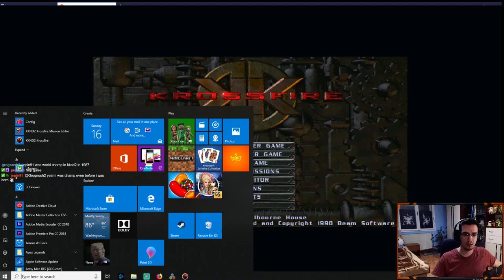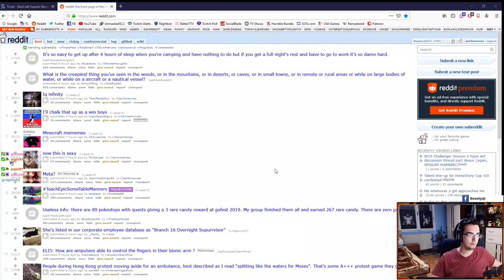KKND2 Krossfire: The Evolved Campaign! | Full Playthrough by Beastyqt!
The 21st Century looked as if it was going to be a golden era. Wars were at an all time low, nuclear arsenals were cut down to a fraction of what they once were and the environmental disasters feared by the 20th Century never materialised, through a combination of nano-technology to clean up the existing problems and then shifting heavy industry to space.

But then in 2079 it all went wrong.

Warheads rained down from space and within the space of a week a quarter of the worlds population was exterminated as cities became glowing radioactive furnaces.

They were the lucky ones.

 Wave upon wave of mutagenic viruses struck at human and animal alike, and high tech nano weapons ate at the computer circuits, electricity cables and plastics that civilisations depended on. As the infrastructure collapsed, billions starved.

Nowhere on earth was spared these deprevations, and it soon looked as if the only pockets of humanity that survived would be the ones hidden safe within bunkers, deep underground.

But not quite.

In the years between 2080 and 2140 life was viciously hard for the few survivors that remained on the surface. intropic.jpg Horribly altered by the effects of both the viruses and the radiation they struggled to eke out an existence constantly under threat by the voracious fauna and flora of the new world. But after two generations the weak had died out and only the strong survived.

Groups banded together for strength and protection, building wepons out of whatever they could find, and began to tame many of the animals and plants they came across. A civilisation based on strong warrior ethic had begun to emerge. Scavenging what they can from the old times, they rely on their animals more than technology.

Meanwhile...

Down in the shelters, original estimates of how long their supplies would last are proving hopelessly optimistic. Recycled food supplies were still adequate, if not enjoyable, but their technical resources were being stretched to the limit.  survbrf.gif Eventually it became obvious to the shelter dwellers that they would have to return to the surface before they were completely denuded of technology.

Under the control of the Council for survival, the shelter dwellers started up their tunneling machines and begun drilling back up to the surface.

They broke through in 2141, thirty nine years sooner than their original plan called for.

Feel free to let me know if you have any suggestions for future videos. I hope you guys enjoy this one!

Check out my stream on Twitch if you enjoy my YouTube content.
I stream between 5-7 days a week. Stream start time is at 7 PM CET. Link to my stream is down below.

for a very active StarCraft 2, RTS and strategy games community. Come hang out and talk to other StarCraft/RTS/strategy fans, find practice partners of all races, all skill levels are welcome!